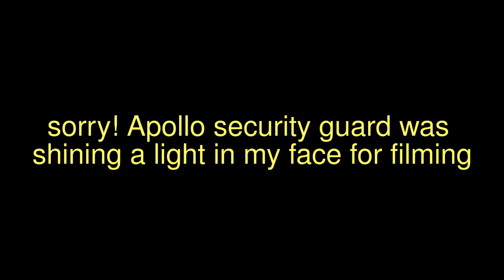Beth Gill wins Outstanding Emerging Choreographer!